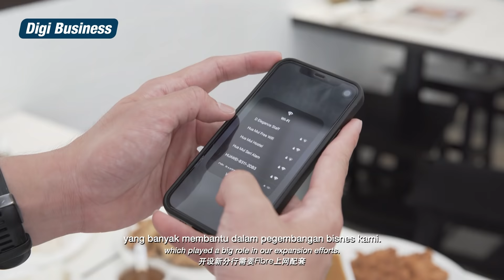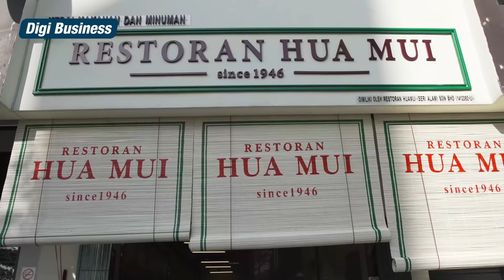品尝美味的海南传统美食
近期，华美餐馆的第三代接班人，Jeremy和Glenn决定将已营业75年的地标性海南美食天堂，华美餐馆数码转型。

疫情的来袭导致华美无法提供堂食服务，因此他们专注在外带与外送服务, 决定签购Digi数码解决方案。

他们通过d'sms发送华美的最新资讯和促销给顾客。与此同时，他们也使用Digi Fibre Business在华美的销售时点情报系统（POS System）以方便连接云端。 体验数码解决方案后，Glenn和Jeremy觉得Digi Fibre Business为他们提供高速互联网的便利以扩展华美餐馆的新分行和继续提供美味的海南美食给大家。